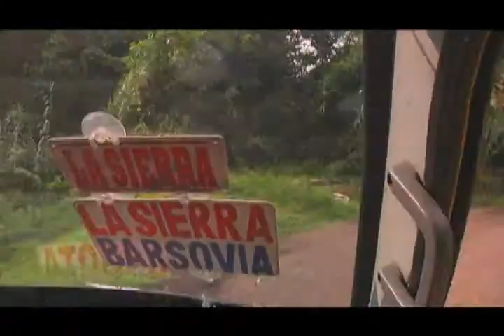El café como un nuevo comienzo.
ESTE ES EL CASO DE DON ADONAY Y SU FAMILIA, QUIENES A TRAVÉS DEL CAFÉ INICIARON UNA NUEVA VIDA EN EL MUNICIPIO DE BITUIMA, CUNDINAMARCA.